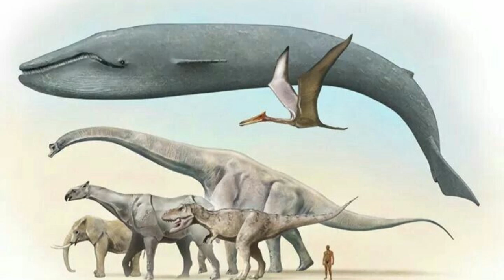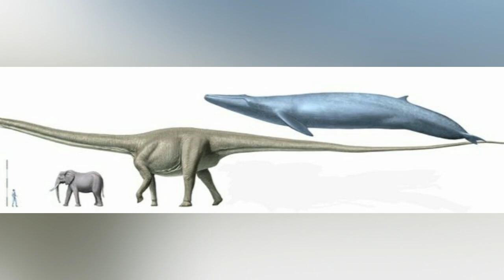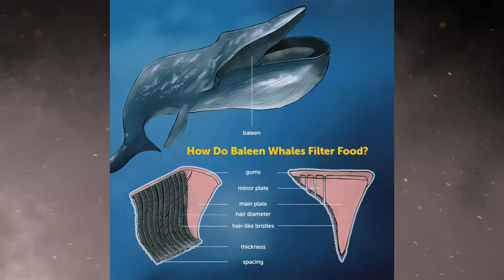Blue Whale | the Astonishing Facts and Power of the Largest Creatures on Earth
Blue Whale | Exploring the Mysteries of the Largest Creatures on Earth

If you happen to be on a journey to the ocean, you may come across stories about its majestic creatures. However, near Orange County, an extraordinary incident happened.
On a typical Monday, passengers aboard a boat tour led by Captain Dave were shocked and saddened by what they witnessed: an 80-foot blue whale ensnared in crab traps, its massive form burdened by bright orange buoys.
Someone on the boat filmed the whale as it fought to escape from the nets, which were stuck in its mouth, pulling it down. This upsetting video was posted on the tour company’s Facebook page, causing many people to feel bad for the whale and want to help.

In today's video we look at Blue Whale | Exploring the Mysteries of the Largest Creatures on Earth. Keep watching to see more on blue whale, biggest whale in the world, also it is the largest animal on earth.

Make sure to stick around for below highlights:
- Size compare between Blue Whale and various dinosaurs, e.g. Argentinosaurus, Paraceratherium, as well as famous T-Rex
- What do Blue Whales eat, and their "lunge feeding"
- Has there been any Blue Whale-human Interaction
- Who are their predators
- Whale Hunting
- Their Breeding Process and Habitat

Inspired by National Geographic, Real Science, BraveWilderness, Animalogic, BBC Earth, and BEASTERS.

Inspired by This Is What Biggest Whale In The World Can Do

Inspired by How Big Do Blue Whales Actually Get?

Inspired by BLUE WHALE ─ The Ocean's Mighty Ruler

Inspired by BLUE WHALE ─ Best Blue Whale Drone Footage on YouTube!

Inspired by BLUE WHALE ─ Blue Whale - The Largest Animal In The World / Documentary (English/HD)

Inspired by BLUE WHALE ─ Blue whales real sounds. Song of Whales. Deep ocean| ASMR ambience

Inspired by BLUE WHALE ─ How Did Blue Whales Get So Big?

Inspired by BLUE WHALE ─ How Does a Blue Whale Feed?